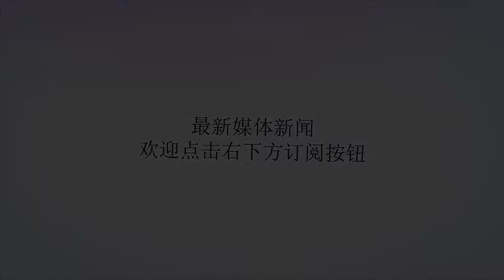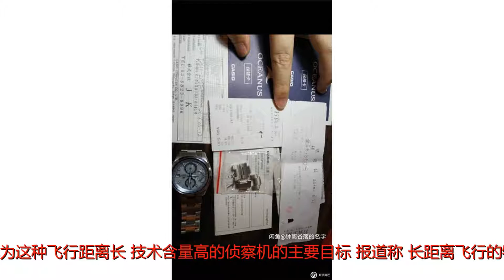澳采购6架“人鱼海神”无人机：单价超10亿美元 监视南海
谢谢！澳采购6架“人鱼海神”无人机：单价超10亿美元 监视南海